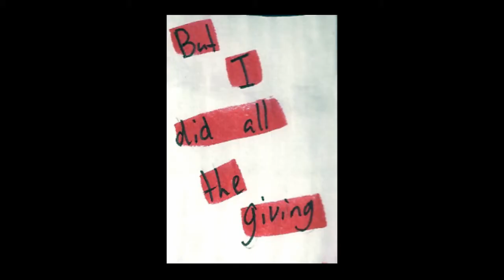Mckenzie Smith Lyric Video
Illustrated Lyric video to Over and Under by Egypt Central.